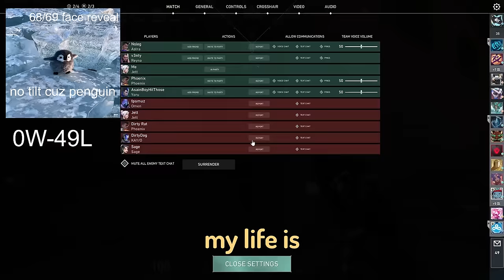My teammates are always toxic...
🌟 Valorant Fun Times: Epic Team Plays and Joyful Moments! 🌟

Join us on a thrilling ride through the world of Valorant, where teamwork and fun reign supreme! This video is all about the laughs, the epic saves, and the unforgettable plays that make gaming with friends a truly special experience. Whether you're queuing up with your regular squad or have just met some great teammates in solo queue, Valorant is always better together.

What's Inside:

Teamwork Triumphs: Witness some of the most coordinated team plays that turn the tide of battle.
Laugh Out Loud: Enjoy the hilarious moments and bloopers that only happen when you're having fun with friends.
Community Vibes: See how positive teamwork enhances gameplay and makes every match memorable.
Highlights You Can't Miss:

Funniest Valorant Clips: From unexpected knife kills to accidental teleports, we've captured it all!
Tips for Team Building: How to create and nurture a fun and effective team dynamic.
Celebrating Wins: Nothing beats the excitement of a well-earned victory with your teammates.
Why You Should Watch:

Feel-Good Gaming: Immerse yourself in the joy that comes from playing Valorant with a great team.
Inspiring Teamwork: Get motivated to build stronger bonds and achieve more with your squad.
Community Connection: Join a community that values fun, friendship, and fair play.
Share Your Moments!
Do you have a favorite fun moment or an epic team play in Valorant? Share it in the comments below! Let’s celebrate the joy of gaming together and inspire more players to focus on the fun side of Valorant.

We’re here to keep the good times rolling with more gameplay highlights, team-building tips, and much more!